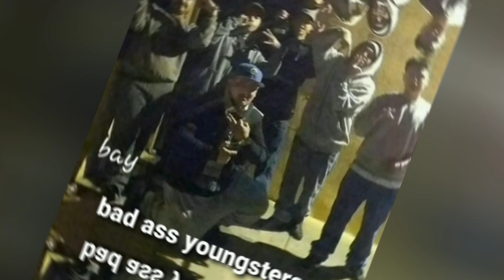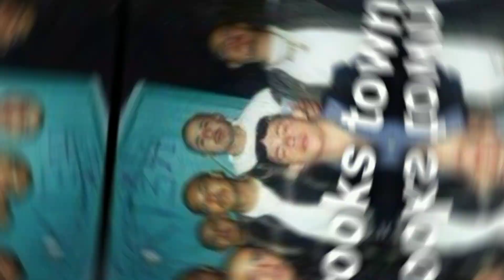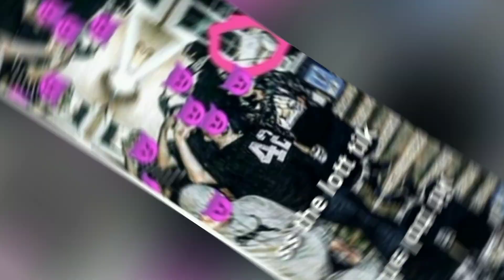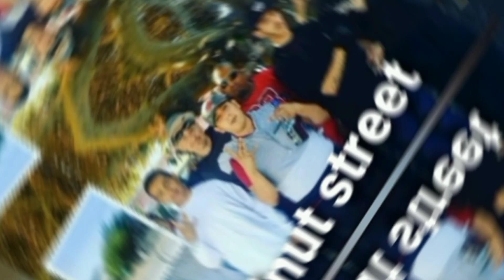shout out to all the homies in the south side